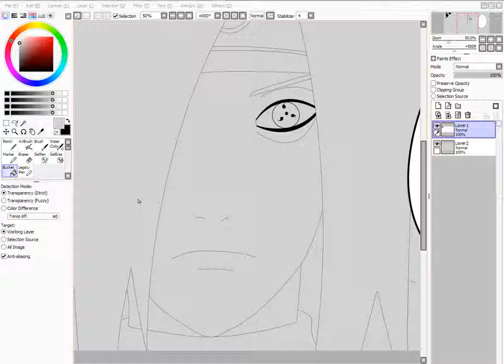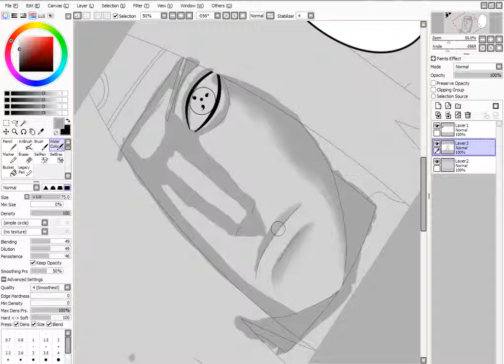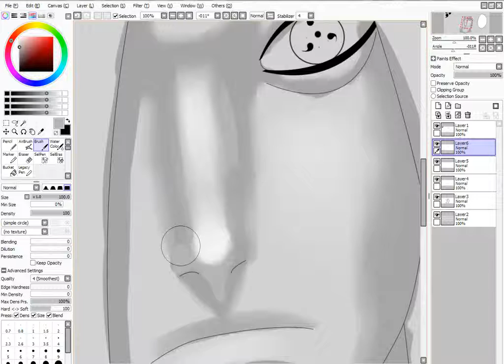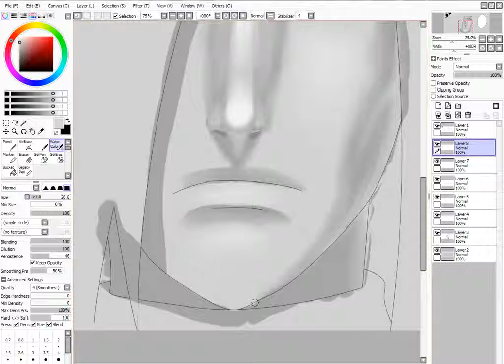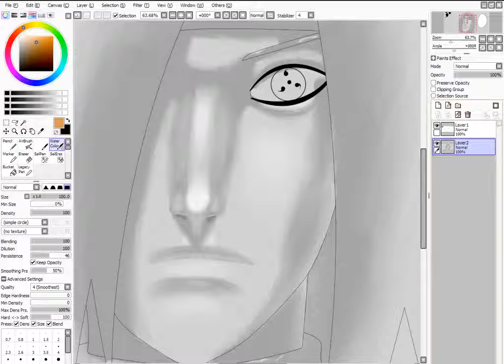Soft skin color 720p new